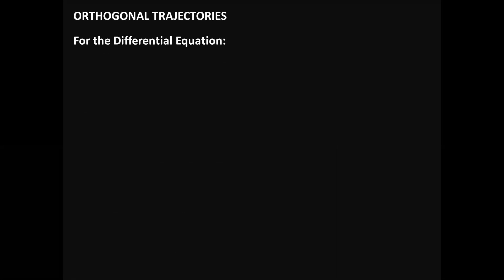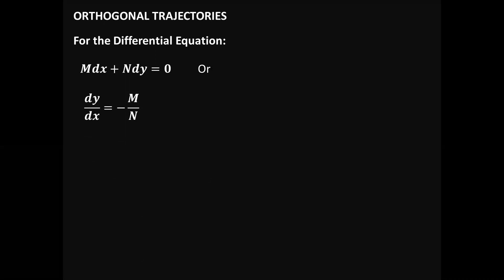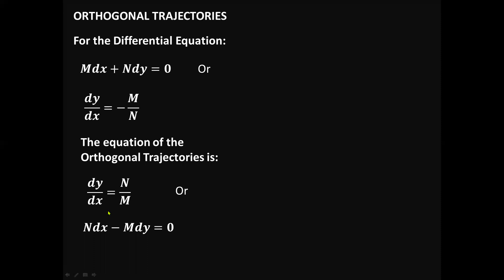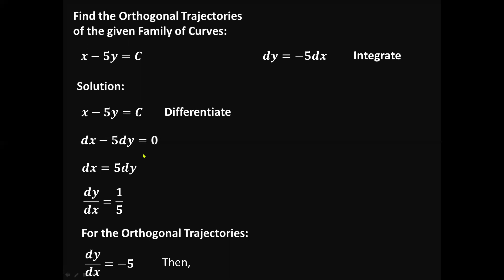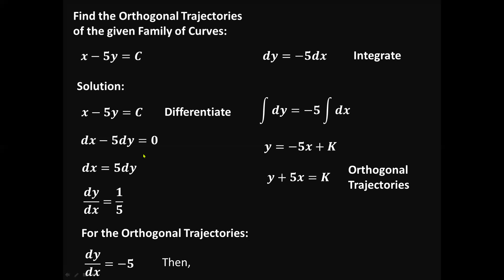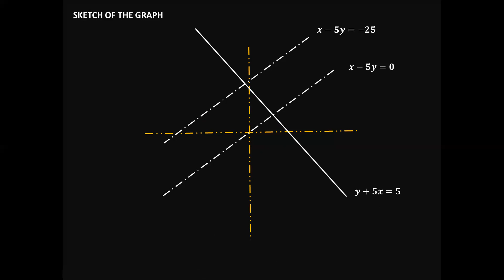ORTHOGONAL TRAJECTORIES PART 1 DIFFERENTIAL EQUATION